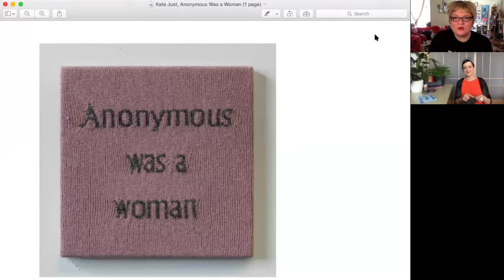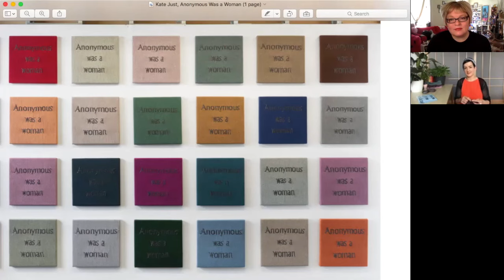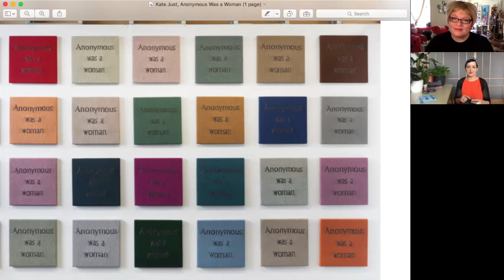Art Collector Pulls Focus with Kate Just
Watch Briony Downes in conversation with artist Kate Just about her work ‘Anonymous Was a Woman’, showing at Sydney Contemporary Presents 2020 with Finkelstein Gallery, Melbourne.